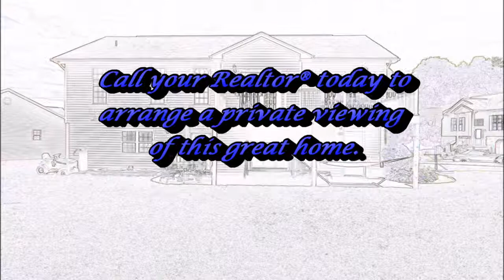332 Katie Ct, Jonesborough, TN 37659